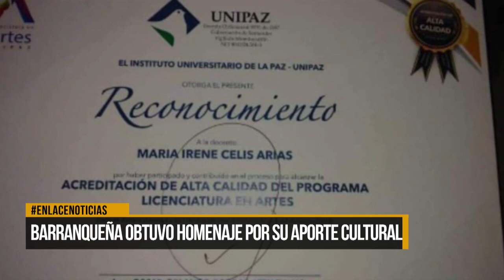Barranqueña obtuvo homenaje por su aporte cultural